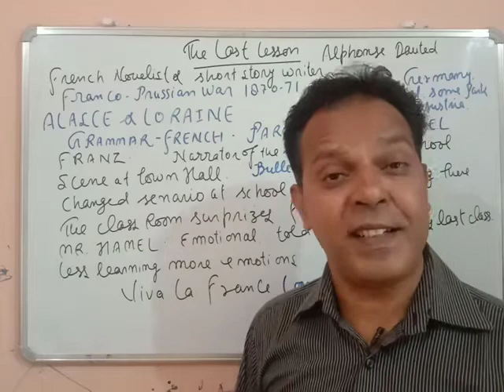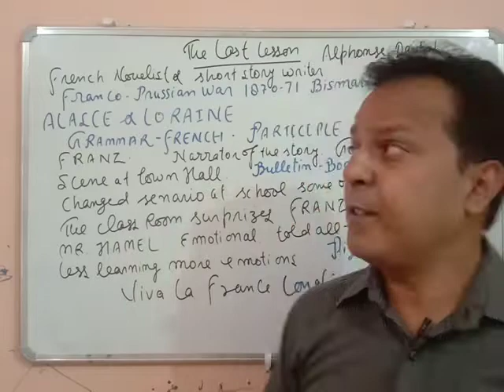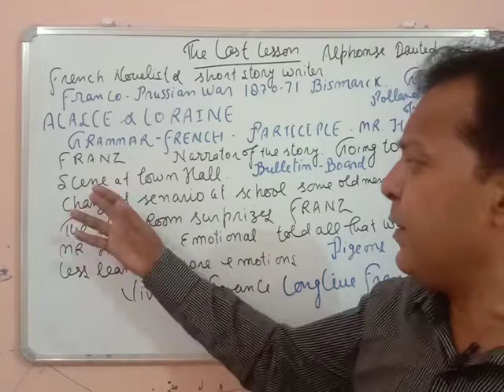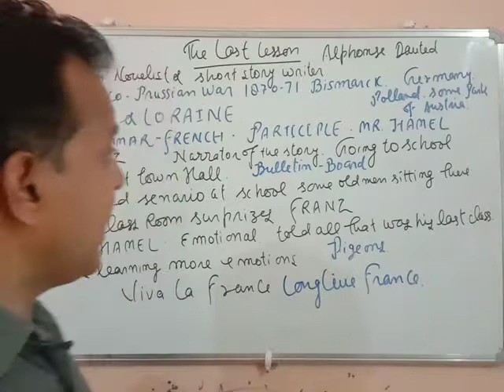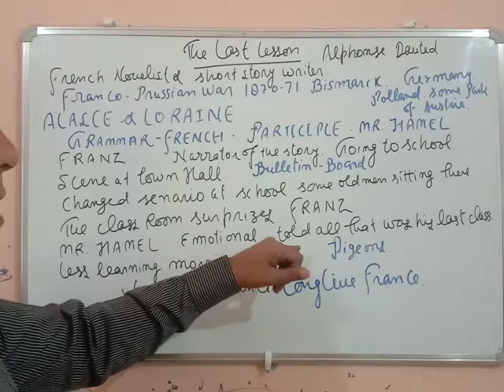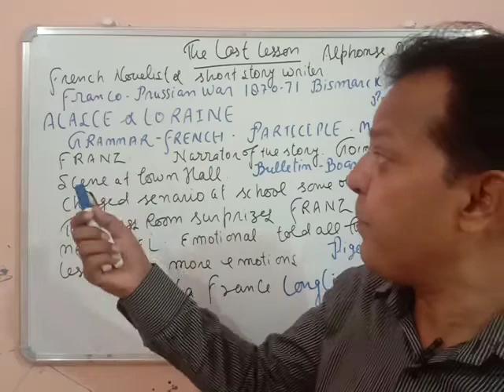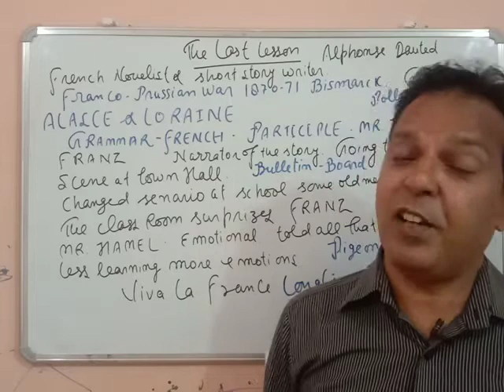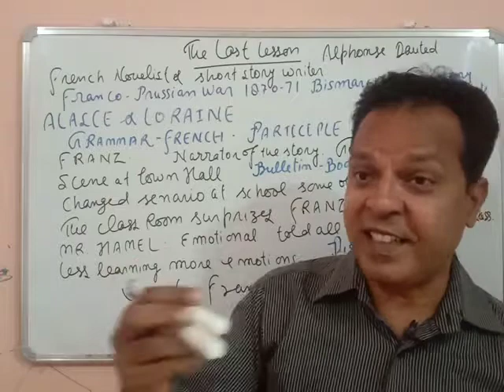The last lesson (summary of the Story) Class 12th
The last lesson, Summary of the lesson, class 12th
In this video, you will get the summary of the lesson in Hindi.
It will help you to understand the Story of the lesson well.
the last lesson class 12 movie
the last lesson class 12 in hindi short summary
class 12 the last lesson summary
class 12 the last lesson important questions
class 12 english the last lesson summary in hindi